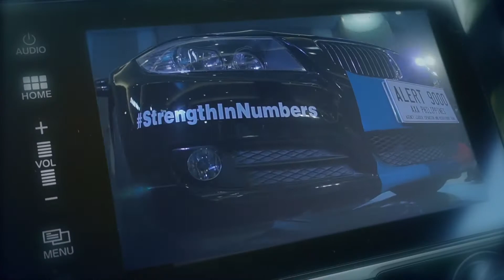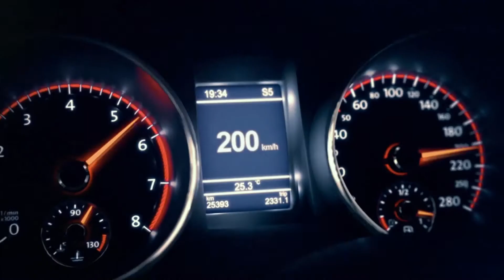AXA BEAT 2020 Strength in Numbers